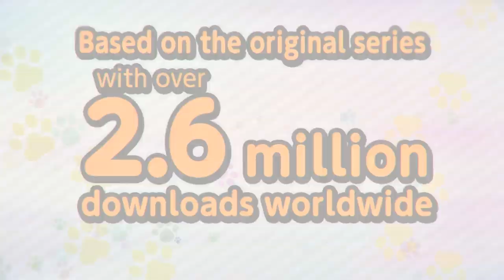TV Animation NEKOPARA Special Report（English）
TV Anime Series coming soon!

‹Staff›
Created by NEKO WORKs
Director: Yamamoto Yasutaka
Series Editor: Zappagou
Character Design: Hirano Yuuichi
Music Producer: Tateyama kayuki
Animation Production: FelixFilm

‹Cast›
Chocola: Yagi Yuki
Vanilla: Saeki Iori
Azuki: Izawa Shiori
Maple: Ito Miku
Cinnamon: Noguchi Yuri
Coconut: Mizutani Marin
Minaduki Sigure: Ｍ・Ａ・Ｏ
Kashou Minaduki: Tachibana Shinnosuke
​？？？：Morishima Yuka​